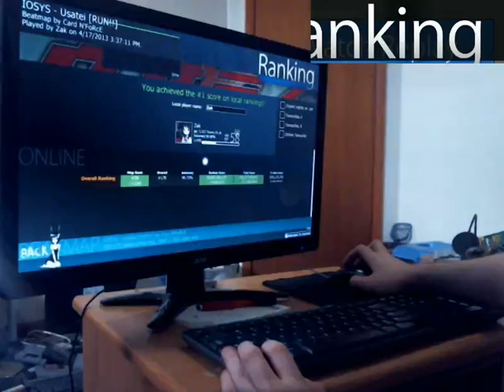Usatei [RUN!!!] FL FC